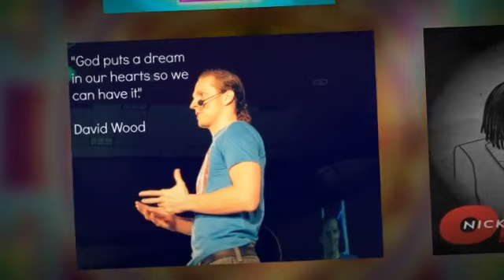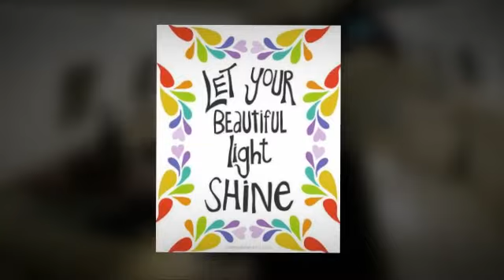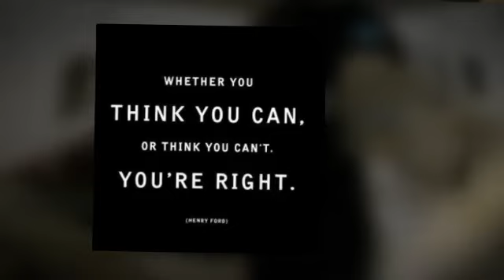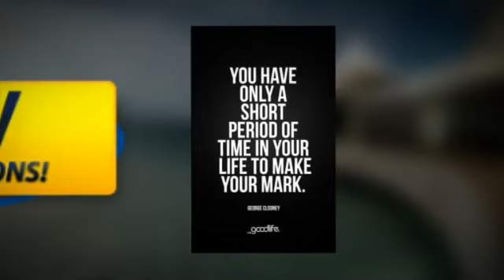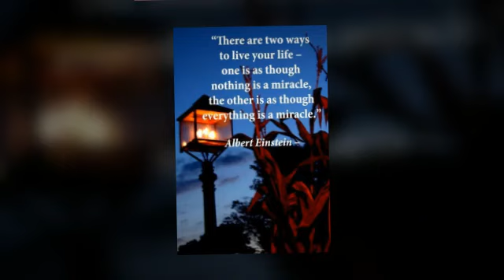David Wood Ft. Nikki Minaj, Lil Wayne, Drake, and Chris Brown - Only | POWERFUL Motivational Remix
This a POWERFUL Success Music track with David Wood
(Internet Marketing Multi-Millionaire and CEO of Empower Network)
Motivational speech on "The Ability to Do Anything",
And The power of Making a Decision to succeed.
Over the Nikki Minaj, Drake, Lil Wayne, Chris Brown - Only instrumental.

***WATCH this video, Download, and LISTEN, to this track over and OVER and over AGAIN.

You'll begin to RE-PROGRAM your Subconscious Mind
into a Prosperity Mindset where unconscious competent
nero-pathways to create money will activate.

You'll Release more Abilities to create wealth in your life.

The "Sacred Geometry/Symbol in this video
is called: The Shri Yantra

The Shri Yantra is one of the most auspicious, important and powerful Yantras, which not only gives the maximum benefit, but also proves beneficial for almost everybody. It is the source of attaining all worldly desires & fulfilling all wishes through inner cosmic power & mental strength. "Shri Yantra" - Shri meaning wealth and Yantra - Meaning "Instrument" - The Instrument for Wealth.
The Shri Yantra brings about material and spiritual wealth. Shri Yantra blesses the worshiper with peace, happiness, popularity, power, authority, wealth, prosperity & success.
This ancient Yantra has been used since centuries by Kings, political leaders & men in authority for attaining fame, power & financial success, and is of utmost importance to men in 'Kalyuga', since it can help them achieve all they desire in life.

If you're listening to this music and reading these words,

believe me, you're at the right place at the right time...

You probably want more out of life.

You probably want more money.

You want to be free to do what you want when you want.

You want nice clothes, opulent cars, lots of money, a lifestyle of pure freedom.

If so, we've got the solution for you.

right now and sign up to see how you can do it.

Cheers to our Prosperity,

Devon and Jared
(Founder's of SuccessMusicNow.com)